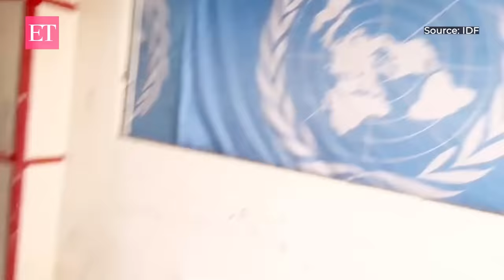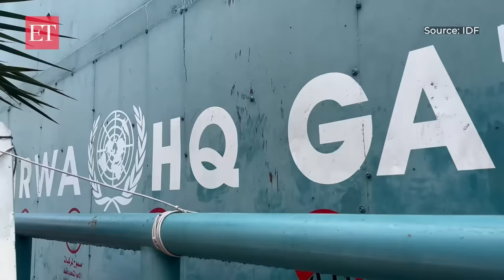IDF uncovers top secret Hamas data centre under UN Gaza headquarters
The Israeli military claimed on Saturday that they had discovered a Hamas tunnel under the Gaza City headquarters of the UN Agency for Palestinian Refugees (UNRWA).